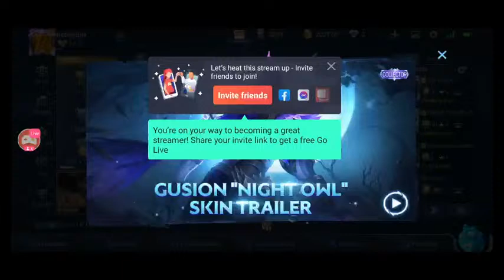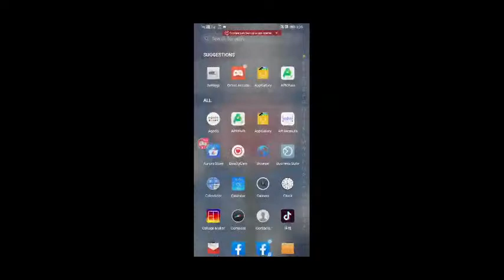Give up a year, am i back??